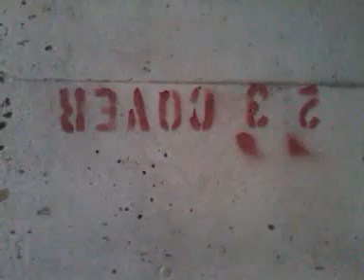23 cover 422 ohio my club